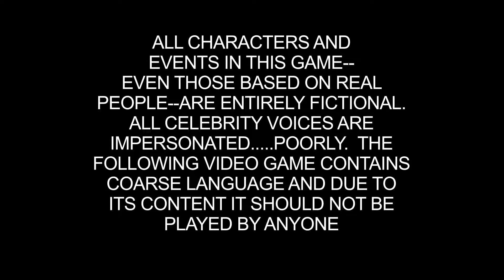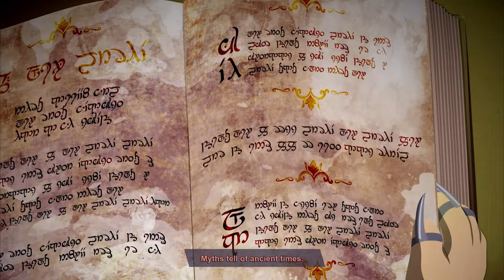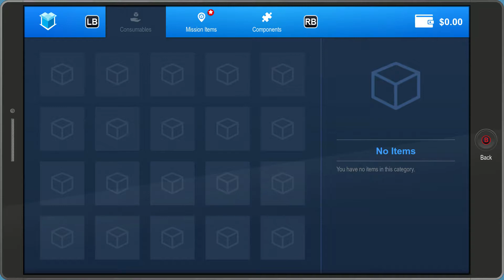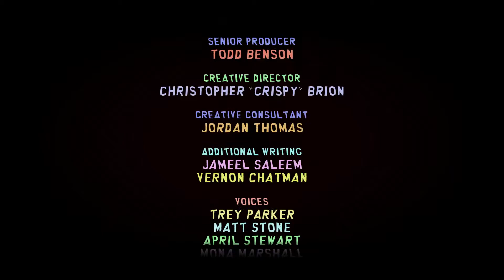The Fractured But Whole - Long Live the King (part 1)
After his recent success against Clyde and Princess Kenny, King Douchebag finds his kingdom descended upon by the Moorish.